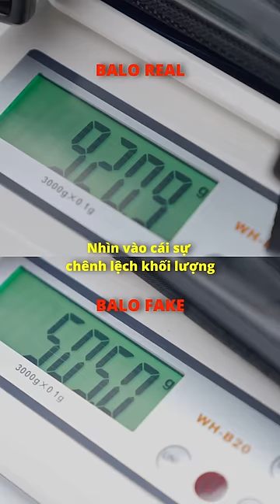THỬ XÉ BALO DEGREY F.A.K.E - PHẦN 1 | DEGREY VIETNAM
Mua hàng tại:
Degrey Store:
CN TPHCM:
43 Huỳnh Văn Bánh, Quận Phú Nhuận
1041 Luỹ Bán Bích, Quận Tân Phú
26 Lý Tự Trọng, Quận 1
CN DALAT:
11 Khu Hoà Bình, TP. Đà Lạt